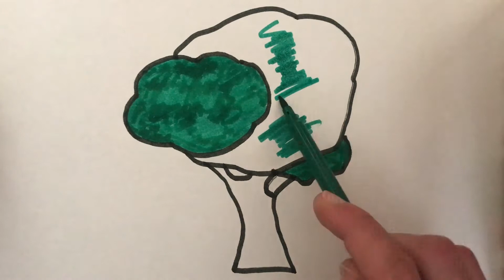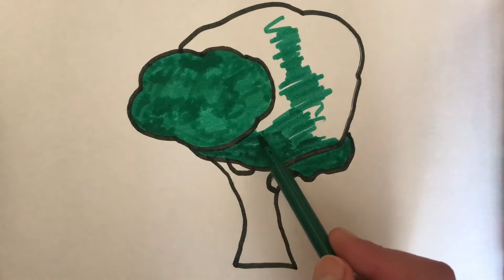Bolalar uchun let's learn to glitter tree drawing and coloring for kids | TOBiART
How to draw a tooth for kids | Cómo dibujar un diente para niños | Bolalar uchun tish rasm chizish